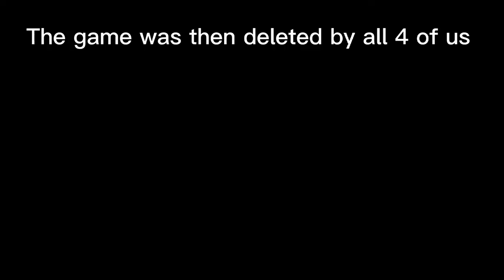Just 4 guys playing ROGUE COMPANY.........what could go wrong?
Me- Red
Rusyaidi- Blue
Muayyad- Orange
Danial- Green

So yea we played this game and yea we raged and we quit this was like how many months ago lmao.